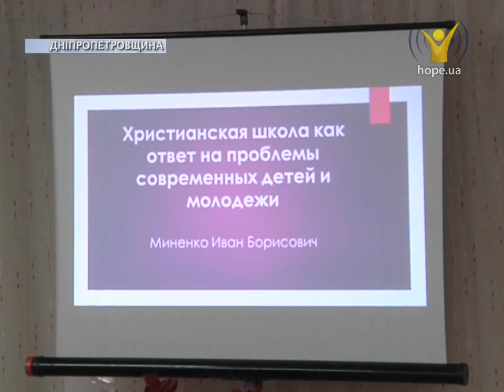Яка роль вчителя? | Гарячі новини [41/15]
Яка роль вчителя? На конференції для вчителів-християн, що відбулася у Новомосковську, обговорювали як викладач може вплинути на формування цілісної особистості учня. Колеги ділилися досвідом роботи та методами викладання: як навчити дітей робити вибір в сторону Біблійної істини. Ключем у цьому напрямку є постійний процес навчання та особистого зростання вчителя, його поведінка та приклад.